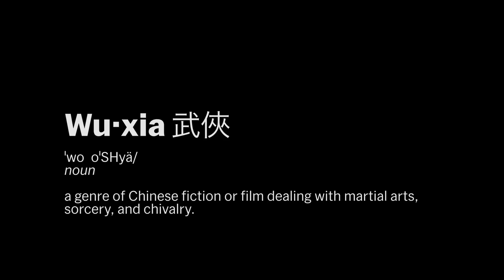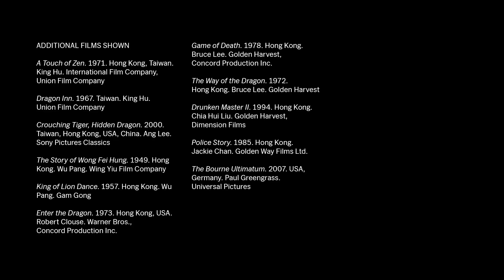HOW TO SEE | The Grandmaster of Kung Fu Films: Lau Kar-leung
What makes a true kung fu film? Many directors and actors have been associated with the kung fu genre, Hong Kong cinema’s most unique creation, but no one compares to Lau Kar-leung (1937–2013) as a purist of the genre and the kung fu form.

Associate curator La Frances Hui explores the history of the kung fu films, the actors and filmmakers associated with the genre like Bruce Lee, Gordon Liu, and Jackie Chan, and why Lau Kar-leung has been hailed as the grandmaster of kung fu films.

Learn more about Lau Kar-leung and get tickets to MoMA's film series "The Grandmaster: Lau Kar-leung" (July 5-17)

武俠
功夫
劉家良
黃飛鴻
少林三十六房
成龍
李小龍
邵氏
武術